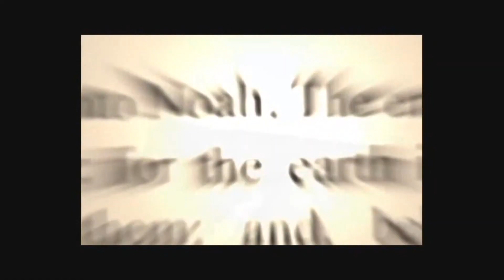And Yet He Calsl Us FRIEND Pastor Carl Gallups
TO TURN ON TRANSCIPTS TO THIS VIDEO - scroll to the bottom of this dropdown you are now on - click on SHOW TRANSCRIPTS. eazy-peezy!

RADIO SHOWS
SUN AM - A Relevant Word From The Word of God - with Carl Gallups
1620 AM and 92.3 FM  - 9-10 AM ET (Live stream at carlgallups.com)